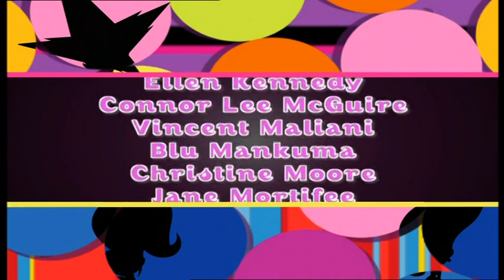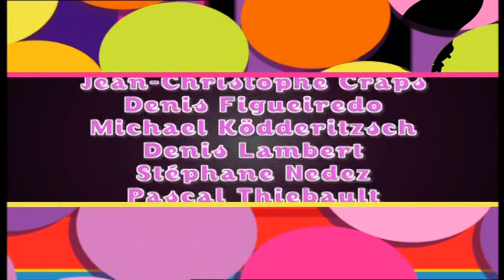Trollz - As Raparigas Brilhantes PT-PT Parte 3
No passado, todos em Trollzópolis usavam magia no seu dia a dia. Porém, toda a paz acabou quando Simon destruiu o Âmbar negro, o principal ingrediente para os feitiços. Isso fez com que o mundo quase desaparecesse. Porém, isso foi impedido pela magia dos cinco feitiços, feito quando vários trollzs se unem. Simon sumiu, mas deixou a magia enfraquecida e ela passou a funcionar apenas com garotas. Um dia, Amethyst, Topaz, Ruby, Onyx e Sapphire despertaram o malvado Simon das trevas. Assim, as aprendizes de feiticeiras tem que se unir e, dessa forma, enfrentar Simon.